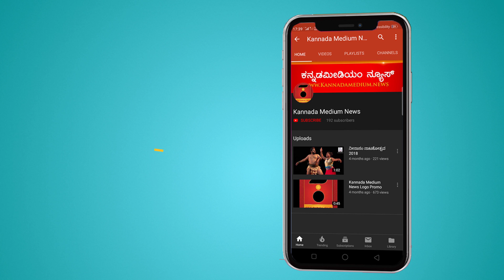ಸುಪ್ರೀಂಕೋರ್ಟ್ ತೀರ್ಪಿನ ಹಿನ್ನೆಲೆಯಲ್ಲಿ ಮಹಿಳೆ ಆಸ್ತಿ ಹಕ್ಕು|SC verdict |MRS| ಎಲ್ಲರಿಗಾಗಿ ಕಾನೂನು Law For All